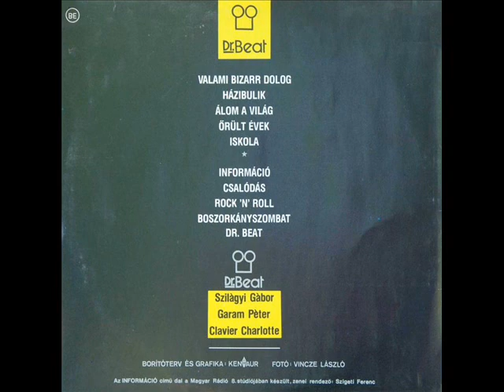DR. BEAT - ROCK 'N' ROLL (LP / MC) (℗1989)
1989 PROFIL, SLPM 37385;
1989 PROFIL, MK 37385.